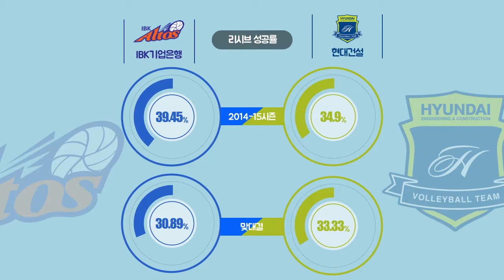승리의 필수 조건, 안정된 수비력